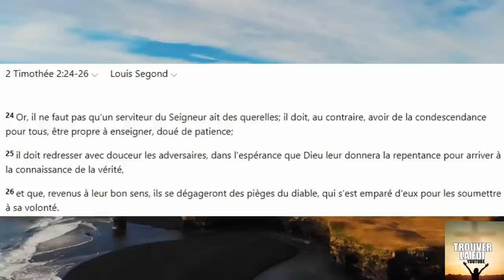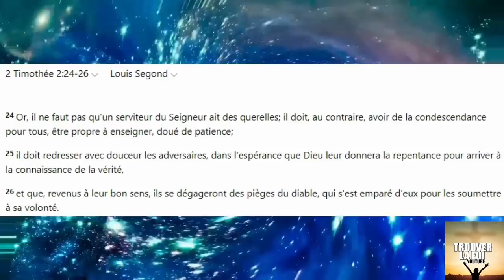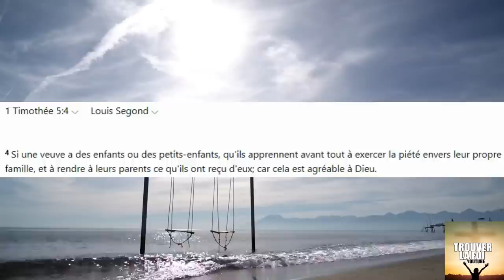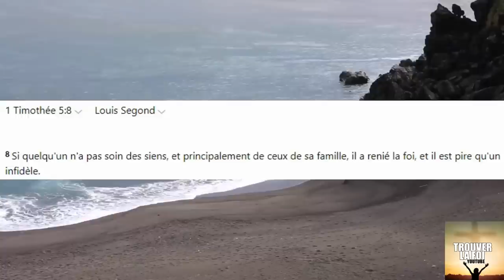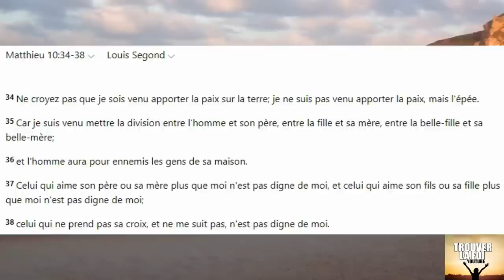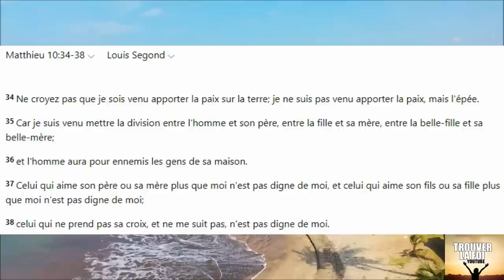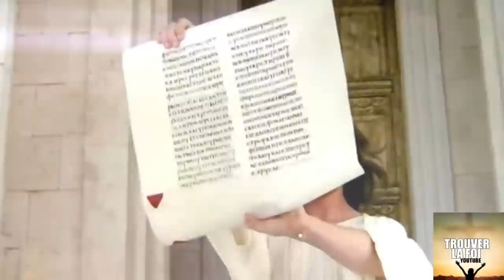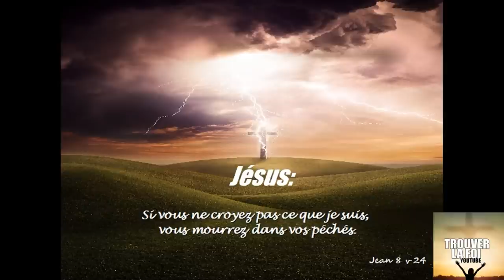IMPORTANT! LA FAMILLE D'ABORD ET AVANT LES GENS DU DEHORS DIT LA BIBLE! ATTENTION AUX SECTES!